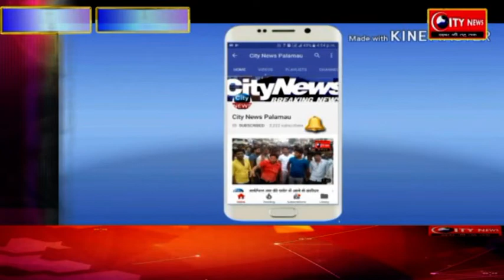मोहम्मदगंज - दंगवार मार्ग पर उत्पन्न हुई जाम की समस्या